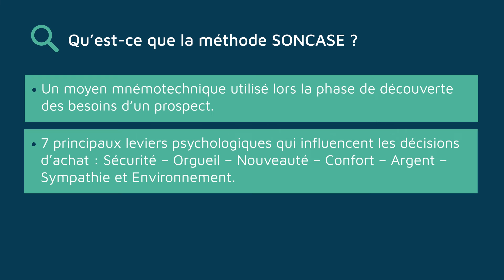Qu’est-ce que la Méthode SONCASE ?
La méthode SONCASE est un moyen mnémotechnique à destination des professionnels de la vente. Elle permet d’identifier, dans la phase de découverte, les principales motivations d’achat d’un prospect :

Sécurité – Orgueil – Nouveauté – Confort – Argent – Sympathie et Environnement

Les commerciaux peuvent ainsi mieux comprendre les attentes de leurs clients et adapter leurs argumentaires et leurs stratégies de vente en conséquence.

Auteur.e.s / Author.s :
GIFFARD Pierre-Olivier, Professeur - Directeur du département Marketing, Entrepreneuriat et Développement commercial, OMNES Education

Institutions :
OMNES Education